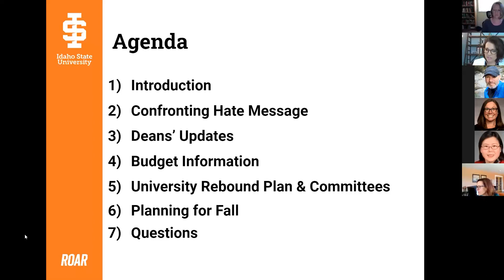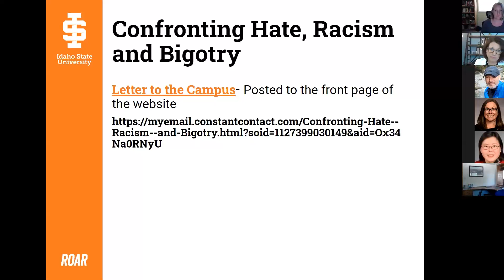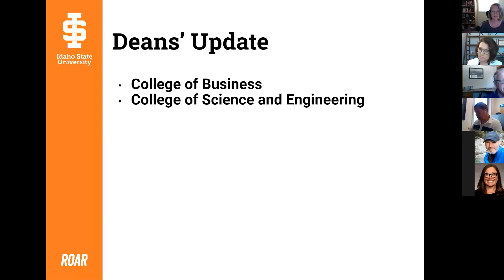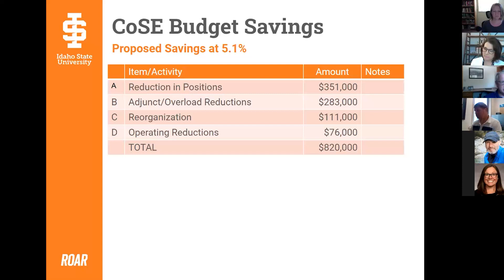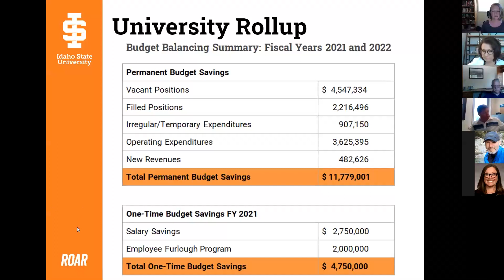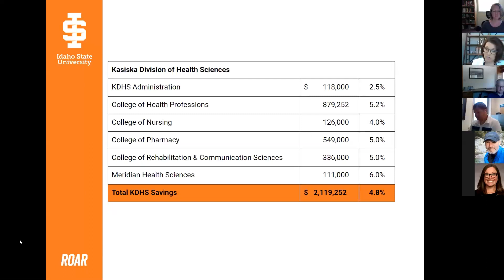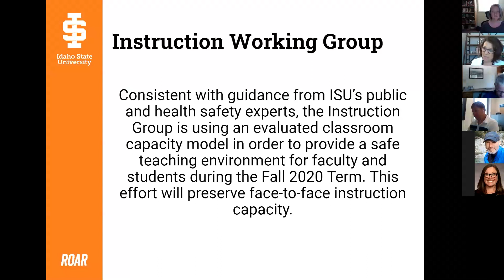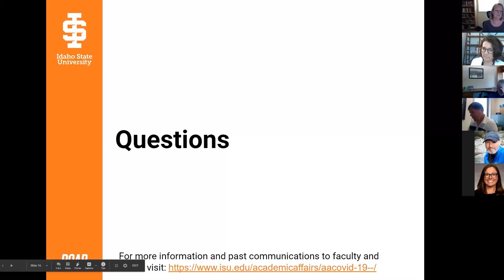COSE - COB Virtual Town Hall June 11, 2020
Idaho State University College of Science and Engineering- College of Business Virtual Town Hall June 11, 2020.